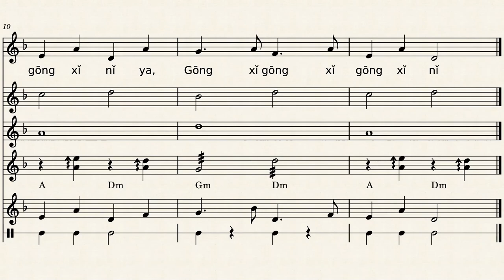Kiinalainen uusivuosi: 恭喜恭喜 (säv. & san. Chén Gēxīn - sov. Jouni Satopää)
Kiinalaista uuttavuotta vietetään kiinalaisen kuukalenterin mukaan ja se sijoittuu talviseisauksen jälkeisen toisen täydenkuun päivälle, joka on meidän kalenterissamme tammi-helmikuussa. Sitä kutsutaan myös Kevätjuhlaksi. Se on Kiinan tärkein juhlapäivä. Jokainen vuosi on nimetty tietylle kiinalaiselle horoskooppieläimelle. Juhlaan valmistaudutaan siivoamalla, valmistamalla ruokaa sekä koristelemalla ovia ja ikkunoita punaisin koristein ja hyvän onnen toivotuksin. Aattona perheet kokoontuvat yhteen runsaalle illalliselle, jonka sisältö vaihtelee alueittain. Pöydässä on kahdeksaa ruokalajia, koska se on onnenluku. Tyypillisiä ruokia ovat täytetyt mykyt, riisikakut ja tietenkin kevätrullat. Ennen ateriaa muistellaan edesmenneitä esivanhempia. Aterian jälkeen sytytetään ilotulitteita ja papatteja karkottamaan pois paha Nian-hirviö, joka näyttää yksisarviselta leijonalta. Siksi oleellista on mahdollisimman kova pauke. Tyypillisesti kokoonnutaan myös TV:n ääreen seuraamaan kevätjuhlagaalaa.

Varsinainen juhla kestää 15 päivää. Jokaiselle päivälle on määrätty ohjelma, mm. keiden luona silloin tulisi vierailla. Ensimmäisenä päivänä lapset vierailevat uusissa vaatteissaan isovanhempien luona. Lapset saavat vanhemmiltaan ja isovanhemmiltaan lahjaksi rahaa sisältäviä punaisia kirjekuoria tuomaan onnea. Ylipäätään naimisissa olevat sukulaiset ja tuttavat antavat rahalahoja naimattomille. Juhlinta huipentuu viimeisenä päivänä pidettävään Lyhtyjuhlaan. Muun muassa ylös riippumaan asetettujen, taivaalle lentämään lähetettyjen ja merelle uimaan päästettyjen lukuisten punaisten lyhtyjen lisäksi juhlaan kuuluu lohikäärme- ja leijonakulkueita, puujalkakävelyesityksiä, äänekästä ilotulitusta sekä mustalla seesamilla täytettyjen Tanguyan-riisipallojen syöntiä.

Tunnetuin uudenvuoden laulu Kiinassa lienee 恭喜恭喜 (pinyin: Gōng Xǐ Gōng Xǐ ) eli suomeksi ”Onnea, Onnea”. Laulun on säveltänyt ja sanoittanut Chén Gēxīn vuonna 1945 Kiinan Japanista vapautumisen kunniaksi toisen maailmansodan lopussa. Koska laulun nimi on myös uudenvuoden toivotus Kiinassa ja se juhlistaa kevättä, laulu on yhdistetty nykyisin uudenvuoden juhlintaan. Kappaletta ei ole tarkoitettu esitettäväksi perinteiseen tapaan kiinalaisella laulutyylillä, kiinalaisin soittimin, vaan se edustaa uudempaa aikaa. Tässä sovituksessani olen kuitenkin käyttänyt kiinalaisia soittimia: Dízi-huilua, Èrhú-viulua, Pípá-luuttua, Gǔzhēng-kanteletta ja gongia. Useimmiten kappale esitetään kevyenä ja rytmikkäänä versiona.

Kiinan kielen kirjoittaminen tapahtuu merkeillä, joita on vaikea kirjoittaa erityisesti tietokoneen näppäimistöllä. Ongelman kiertämiseen käytetään ns. pinyin-notaatiota. Tietokoneella kirjoitetaan tavut niin kuin se äännetään, ja tietokone etsii äännettä vastaavan merkin, tai jos niitä on useampia, valitaan luettelosta asiayhteyteen sopiva. Sana voi koostua yhdestä tai useammasta merkistä. Pinyin-notaatio on alunperin kehitetty kiinan kielen kirjoittamiseksi meille tutuin latinalaisin aakkosin. Kiinan kielen tavut voidaan ääntää neljällä eri sävelkorolla eli toonilla, jotkut myös ilman toonia. Pinyin-notaatiossa toonit merkitään aksenttimerkeillä tavujen yläpuolelle. Koska tämä on hidasta tavallisella näppäimistöllä, tooni voidaan merkitä myös numerolla tavun loppuun, joskaan kyseistä merkintätäpaa ei suoraan käytetä luettavaksi tarkoitetussa tekstissä.

Laulun sanat mandariinikiinaksi:

恭喜恭喜

每条大街小巷
每个人的嘴里
见面第一句话
就是恭喜恭喜

恭喜恭喜恭喜你呀
恭喜恭喜恭喜你

冬天已到尽头
真是好的消息
温暖的春风
就要吹醒大地

恭喜恭喜恭喜你

浩浩冰雪融解
眼看梅花吐蕊
漫漫长夜过去
听到一声鸡啼

恭喜恭喜恭喜你

经过多少困难
历经多少磨练
多少心儿盼望
盼望春的消息

恭喜恭喜恭喜你

Pinyin-notaatiolla:

Gōng xǐ gōng xǐ

Měi tiáo dà jiē xiǎo xiàng,
měi gè rén de zuǐ lǐ,
jiàn miàn dì yī jù huà,
jiù shì gōng xǐ gōng xǐ

Gōng xǐ gōng xǐ gōng xǐ nǐ ya,
Gōng xǐ gōng xǐ gōng xǐ nǐ

Dōng tiān yǐ dào jìn tóu
zhēn shì hǎo de xiāo xī
wēn nuǎn de chūn fēng
jiù yào chuī xǐng dà dì

Hào hào bīng xuĕ róng jiĕ
yăn kàn méi huā tŭ ruĭ
Màn màn cháng yè guò qù,
tīng dào yì shēng jī tí

Jīng guò duō shăo kùn nan
jīng lì duō shăo mó liàn
duō shăo xīn ér pàn wàng
chūn tiān de xiāo xi

Suomeksi:

Onnea, Onnea

Jokaisella suurella kadulla ja pienellä kujalla
Jokaisen huulilla
Ensimmäinen lause tavatessamme
on: ”Onnea, onnea”

Talvi on vihdoin päättynyt
Se on todella hyvä uutinen
Lämmin kevättuuli
puhaltaa suuren maan hereille

Valtaisa jää ja lumi on sulanut
Silmämme näkevät luumupuiden puhkeavan kukkaan
Loputtoman pitkä yö on päättynyt
Kuulin kukon kiekuvan

Monien vaikeuksien jälkeen
Monet kärsimykset kokeneena
Monet sydämet toivovat,
odottavat innolla kevään uutisia